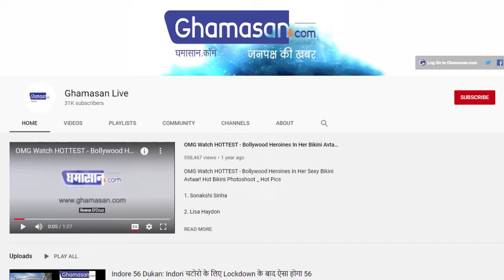यह है दुनिया के 10 खतरनाक Airport, आसान नहीं यहां Landing करना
दुनिया में कई ऐसे एयरपोर्ट हैं जो है खतरनाक
कुछ एयरपोर्ट पर तो गिने-चुने पायलट ठीक कर पाते हैं टेकिंग और लैंडिंग

दुनिया में कई ऐसे एयरपोर्ट मौजूद है जहां पर लैंडिंग और टेकिंग करना किसी स्टंट से कम नहीं।